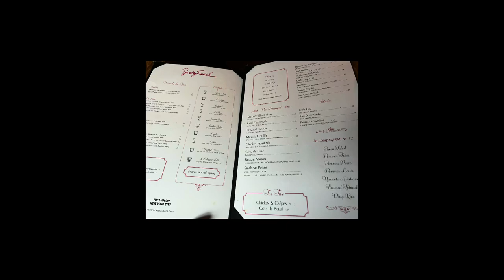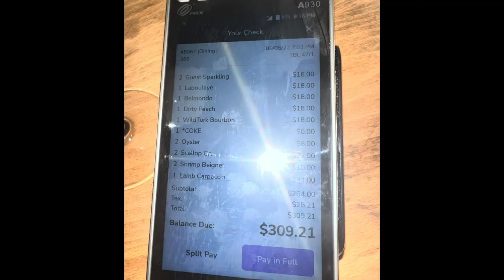Food Review / Vlog 🩶🤍